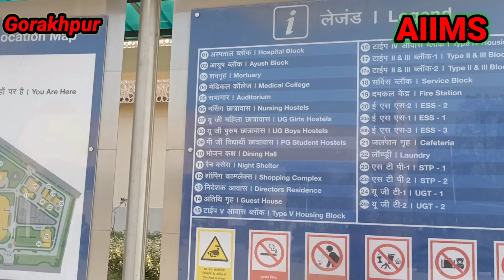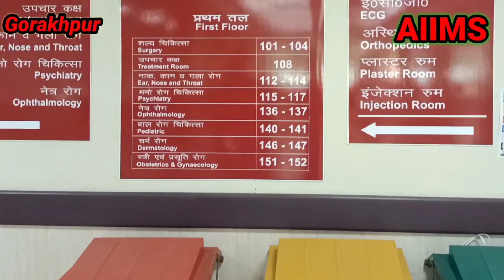AIIMS GORAKHPUR | AIIMS gkp |gorakhpur aiims hospital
AIIMS Gorakhpur
AIIMS Lucknow
aiims gorakhpur appointment online
gorakhpur aiims hospital 🏥 near the city
Gorakhpur AIIMS online booking
gorakhpur AIIMS online registration
aiims gorakhpur campus
aiims gorakhpur vlog
gorakhpur aiims me registration kaise kare
gorakhpur aiims video
aiims gorakhpur trip
gorakhpur aiims registration
aiims gorakhpur campus tour

My YouTube channel Second